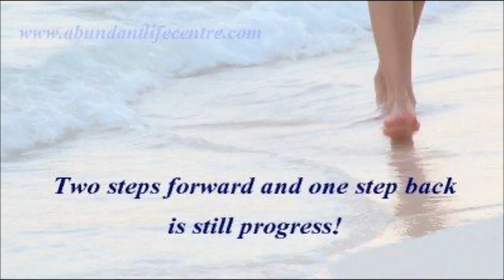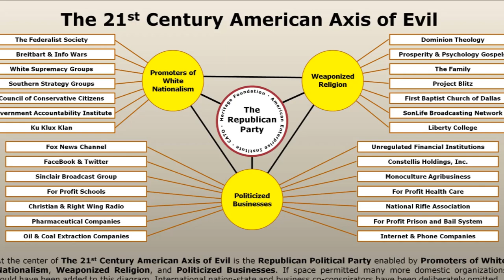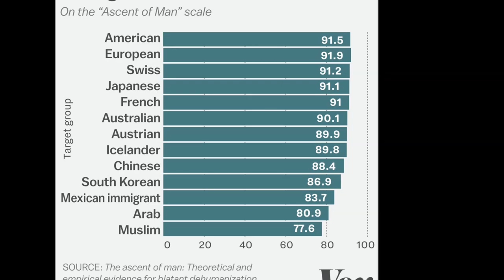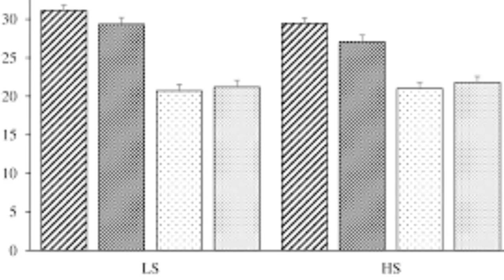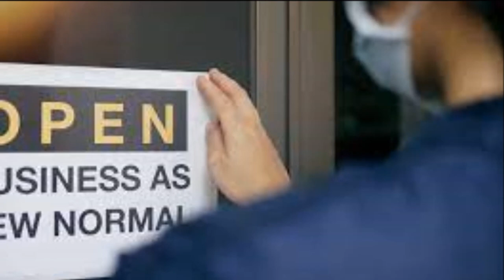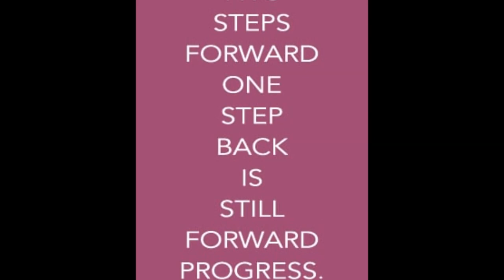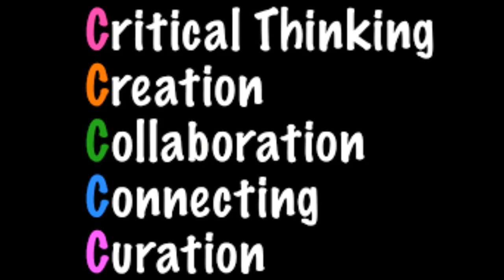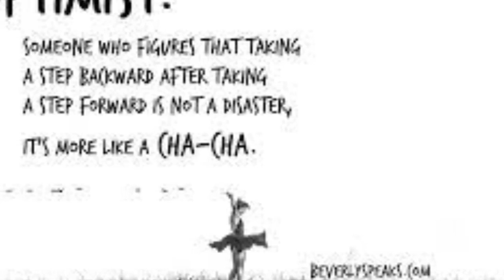Max Romeo & Tribu Acoustica - One Step Foward Two Step Backward & Dub Version 1999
[Intro]
Ooh yeah, ooh yeah! Na-na-na-na-na-na

[Chorus]
One step forward, two step backward, down inna Babylon

[Verse 1]
One day you are dreadlocks, well dread!
Next day you are bald head, clean shave!
[Chorus]
Onward, forward, don't step backward, step out of Babylon

[Verse 2]
Are you-a commercialized, grabbing at the cash-backs?
This is a time of decision; Tell me, what is your plan? (Yeah)

[Verse 3]
Straight is the road that leads to destruction (Ooh yeah)
The road to righteousness is narrow (Ah, let me tell you say!)
(Onward!) Indictive feelings enter feeling, the truth is a fact, tell me!
Are you a con man, or are you-a dreadlocks, eh?

[Bridge]
You might also like
Uptown Babies
Max Romeo
Chase the Devil
Max Romeo
Viva la Vida
Coldplay
[Verse 4]
The road is rough and the hill is steep (Ah, let me tell you say!)
The mountain is high and the valley is deep (Ah yeah! Ah yeah!)

[Bridge]
Oh, let me tell you say, oh, let me tell you say, na-na na-na na-na
Ooh yeah, ooh yeah! Oh, let me tell you

[Verse 5]
Straight is the road that leads to destruction (Ah, hear me when I say!)
The road to righteousness is narrow (Ooh yeah, ooh yeah!)
Indictive feelings enter feeling; The truth is a fact, tell me!
Are you a con man, or are you-a dreadlocks, oh?

[Chorus]
[Outro]
Ooh yeah, ooh yeah, ooh yeah! Na-na-na-na-na-na